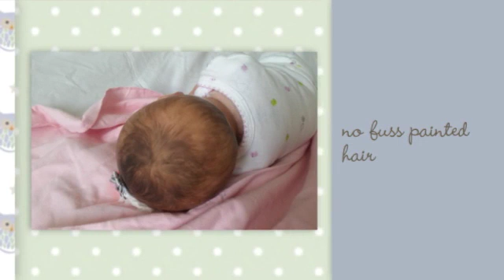Introducing Rosalie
Rosalie is a realistic, reborn doll created from the Ashley Awake Realborn kit.  She is 16 inches long and weighs 4 pounds, 4 ounces.